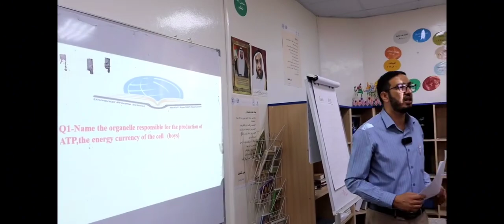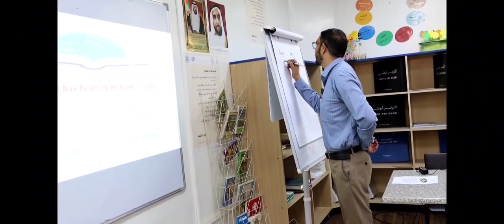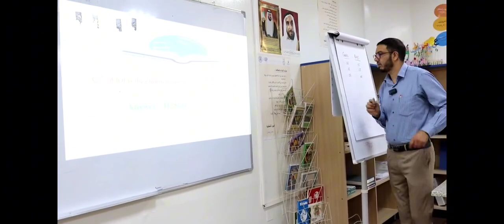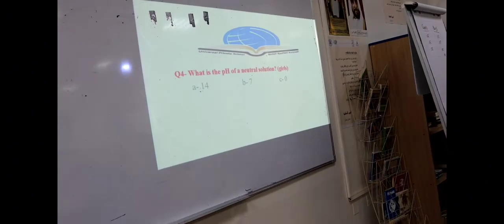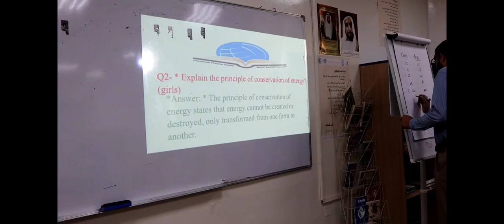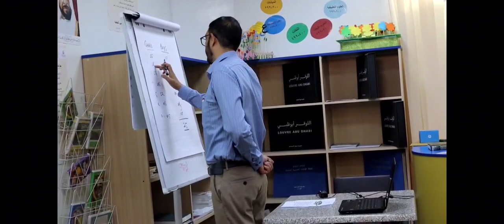مسابقة مادة العلوم (كمياء ،فيزياء ،أحياء)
المدرسة العالمية الخاصة
نلتقي معكم في ثالث أسبوع  لمسابقات المواد العلمية والتي تمتد لمدة شهر ونصف
ومسابقة هذا الإسبوع ستكون في مادة العلوم (كمياء ،فيزياء ،أحياء)
والتي ستكون
مع طلاب وطالبات الصف العاشر✨
قدم المسابقة الأستاذ أفاق✨️